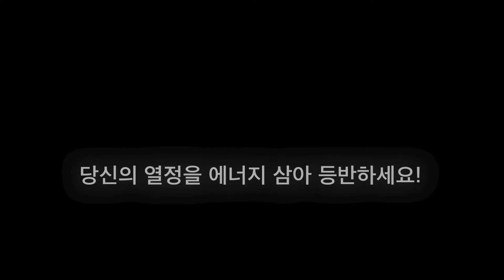4Life Asia Convention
4life Asia Convention is on 04th, 05th & 06th June 2020. Book your dates, for more details put your comments below.